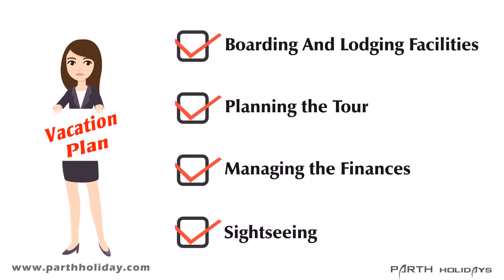CA115 Parth Holiday-Travel Advertisement|Travel Bureau|Travel Agency In Gandhidham|Holiday Co.|Tour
Parth Holiday is a proactive travel organization in Indian tourism industry Since 2014.  Operations are executed by a team of professionally qualified professionals, who are well versed with the complexities of Travel & Tourism Trade.  Parth Holiday is an extension of our travel initiative providing the travelers interested in visiting India and Abroad; all travel services under one roof.
The video is created by- Creative Angle
For further information related to graphic designing, 2D & 3D Animations & Walkthrough, Video Designing, Logo Formation & many other stuffs